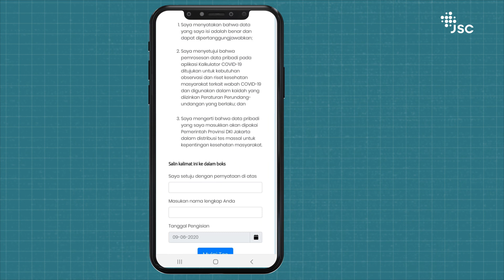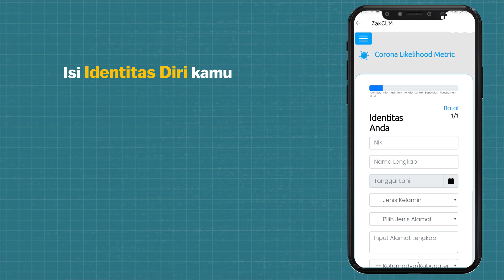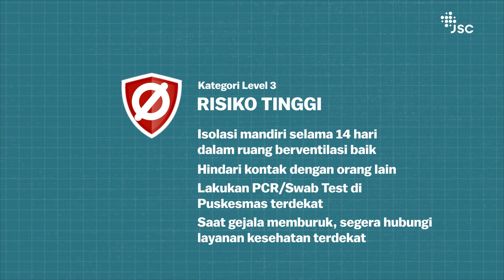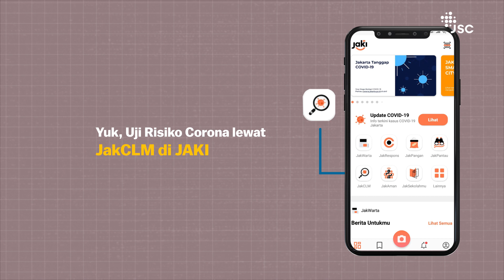TUTORIAL CLM DI JAKI